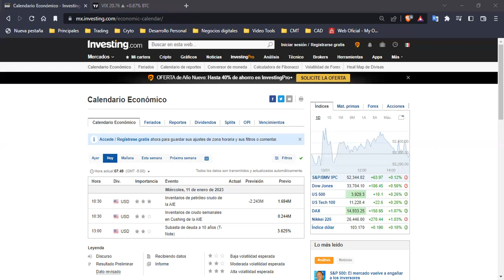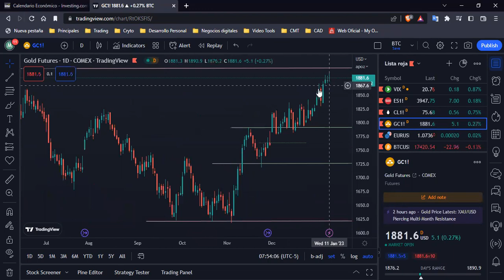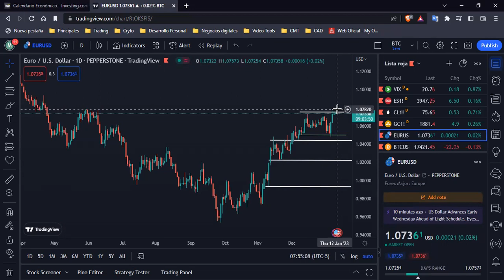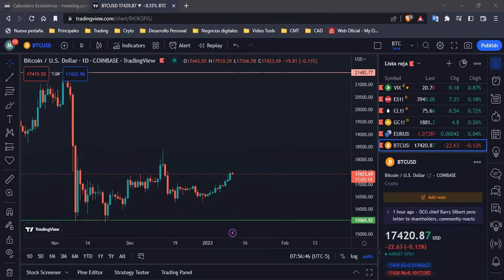Análisis del Mercado al 11 01 2023 -- VIX, SP500 - Petróleo - Oro - EUR/USD -BTC 😉😃📉📈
Análisis del día 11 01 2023 de

CUENTA FONDEADA CON DRAWDOWN ESTATICO
en Pruebas de Fondeo: INVYFUTEV
en PASES DIRECTOS: INVYFUTMQ

Contáctanos para mayor info sobre descuentas especiales